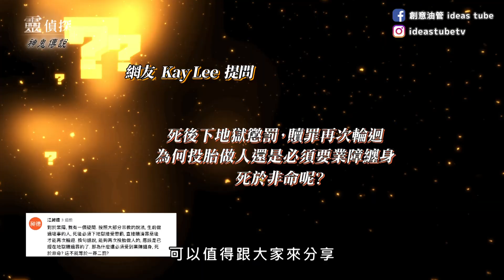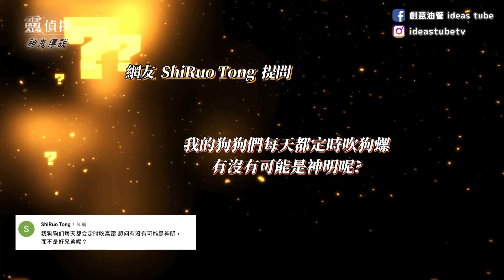謝小編上線囉！有問必答解答專區～植物好運挑選、冤親債主又是怎麼來的？！ 【靈偵探之神鬼傳說#41】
或是輸入 @ideastube 節目彩蛋都在這裡唷！

✧ 訂閱追蹤
▪︎ 謝沅瑾命理／民俗文化研究中心 Facebook